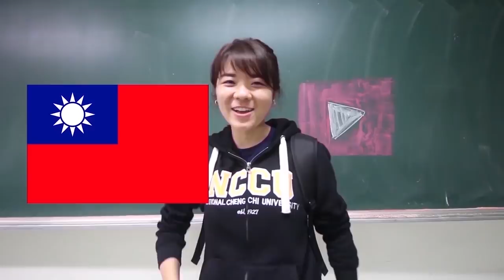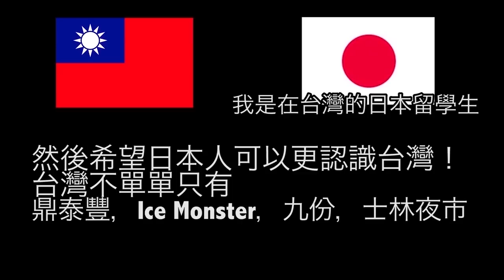台灣美食🇹🇼日本美女🇯🇵在士林夜市試試看釣蝦！很好吃♥ 釣蝦太難了！士林夜市でエビ釣りをしてみた！台北週末旅行！！ EP408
iPhone 7